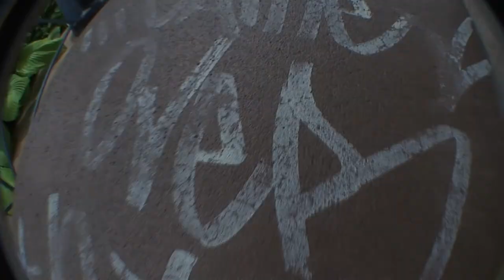Toujours en mouvement - SanSfacon